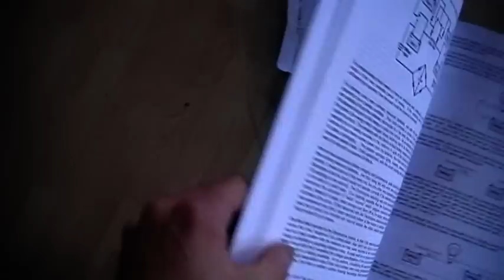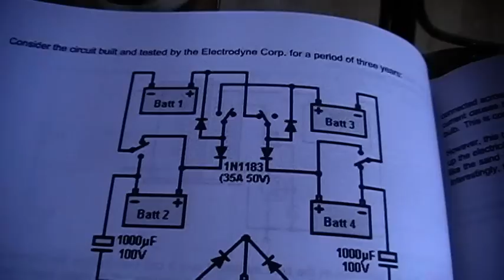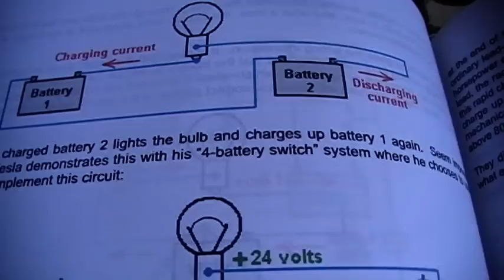Tesla's Batterieschalter - Nikola Tesla 4 battery switch